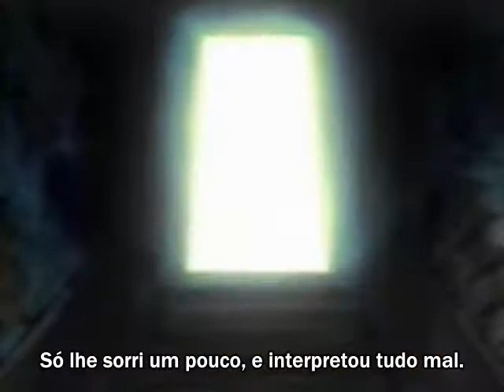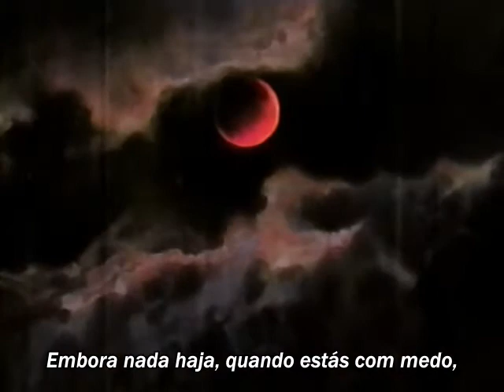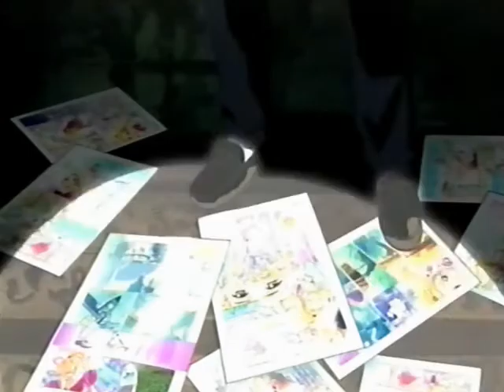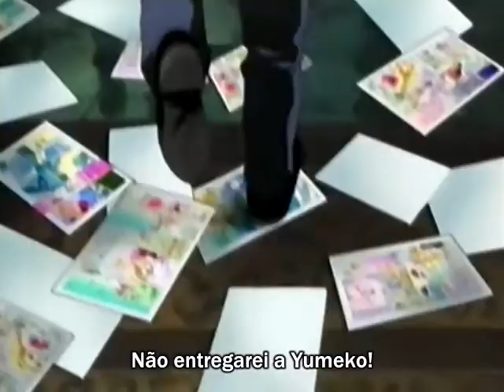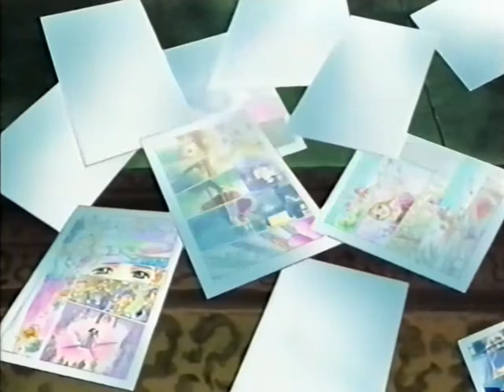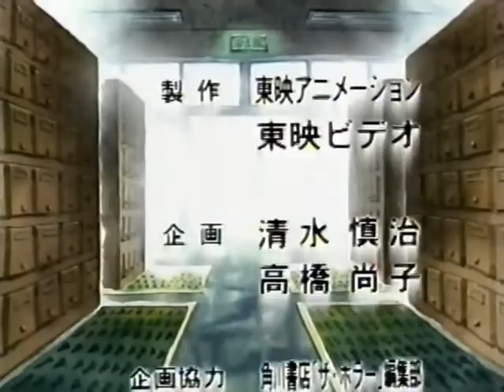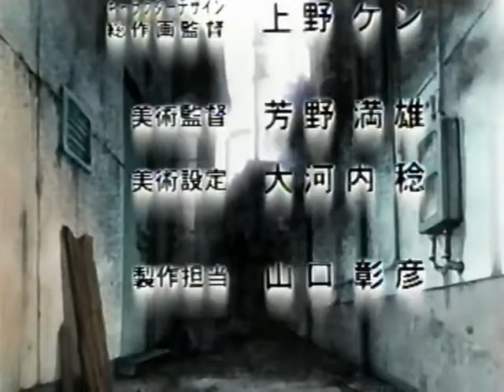Inuki Kanako Zekkyou Collection Gakkou ga Kowai! (Legendado)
Baseado na história em quadrinhos "Inuki Kanako Queen's Collection", de Inuki Kanako.

Bukida não gosta de todos os alunos de sua classe por causa de seu rosto desagradável. No entanto, ele ama uma garota chamada Matsuko e por isso ele a persegue. Embora Matsuko o rejeite, Bukida pensa que gosta dele no coração. Um dia, Bukida é morto em um acidente de trânsito. Matsuko se sente aliviado. Mas Bukida apareceu para ela como uma morta viva. Bukida diz: "Eu te amo para sempre, mesmo que eu esteja morto!".

Subs: [PoS] Projectos Old School